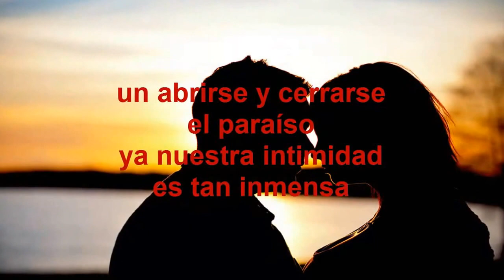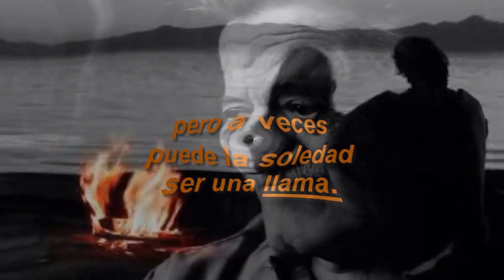POEMA "INTIMIDAD" - MARIO BENEDETTI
Es un poema del gran Mario Benedetti!

Por favor, ayudenme!

Gracias!